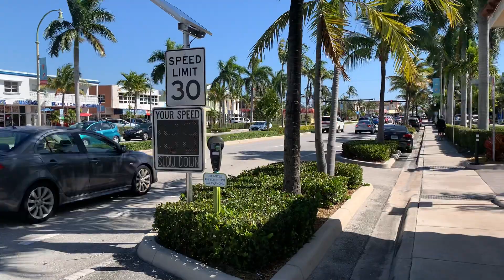East Commercial Boulevard Fort Lauderdale